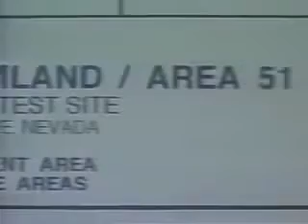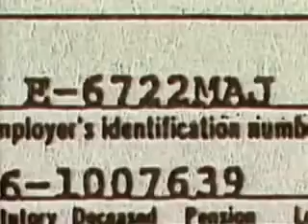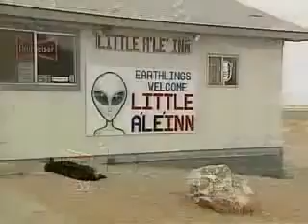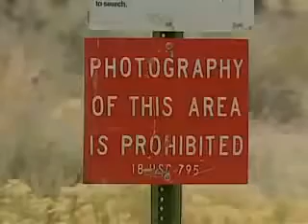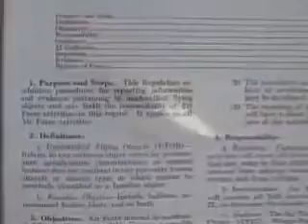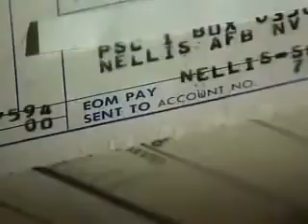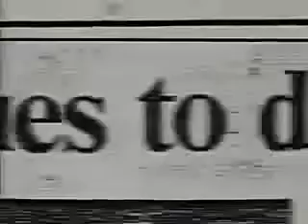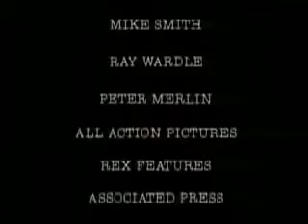WARNING ⚠EVERYONE MUST KNOW THIS before it is deleted, UFO & Area 51